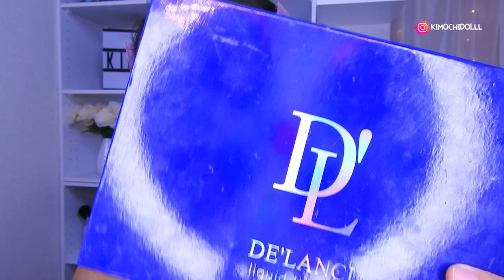HALF CUT CREASE EN TONOS ROJO CON GLITTER 2020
🌸bienvenida

Paleta q use de otwoo💕❤️ 🌻PALETA  O.TWO.O Official  🌻primer para sombras envios a todo pais 🖤 hermosas

       🌻TIENDAS FAVORITAS

Musica Usada  👉